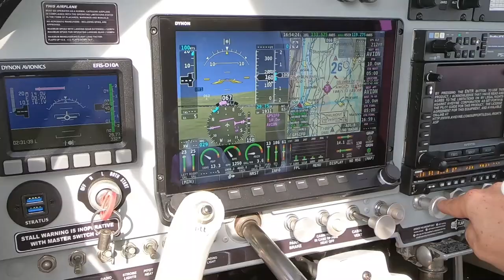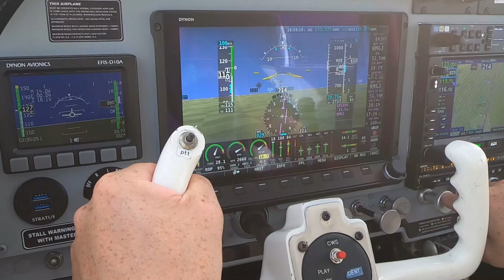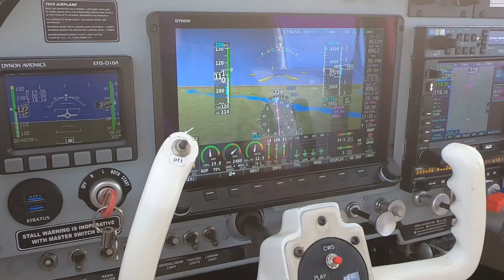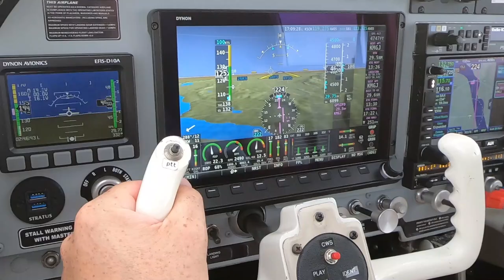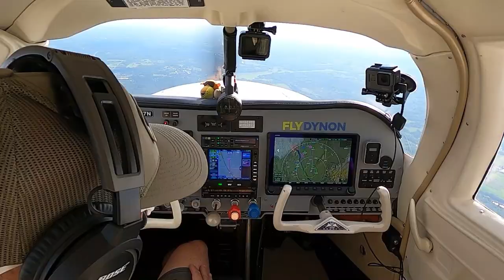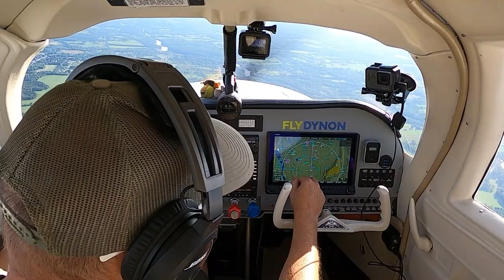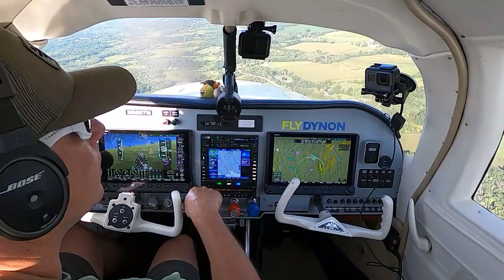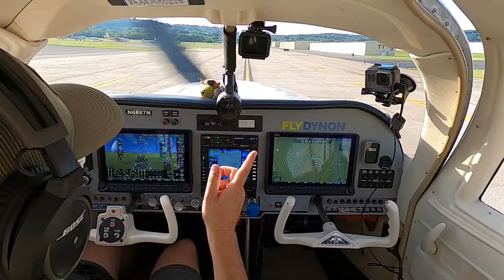Always be ahead of the Plane | Mooney FUN! | Columbia County (1B1) to Orange County (MGJ) | N6887N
Fun flight back to Orange County Airport from Columbia County Airport. Always be ahead of your plane. Thanks for Flying Along!

This channel and it's content does not represent the views of the FAA.